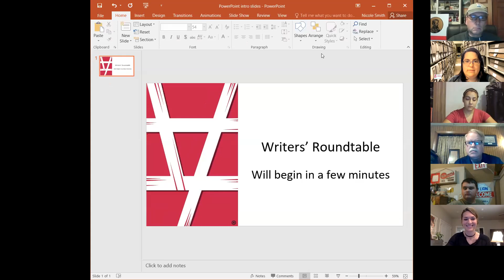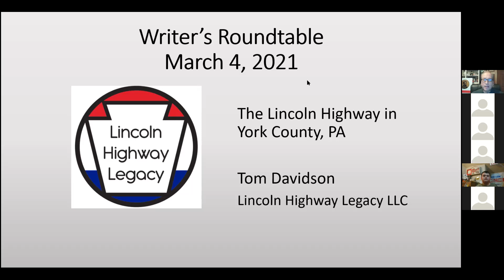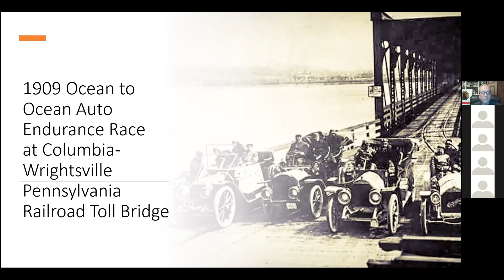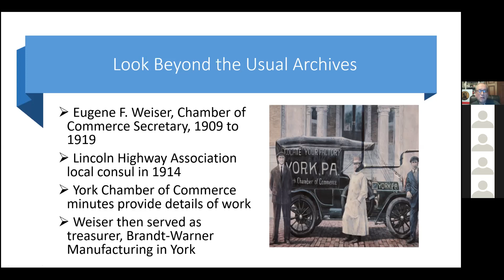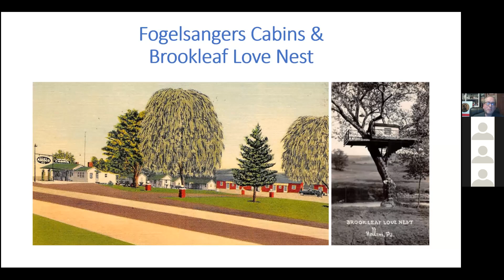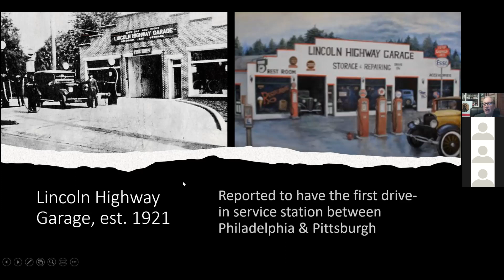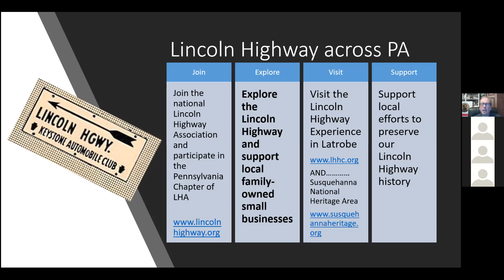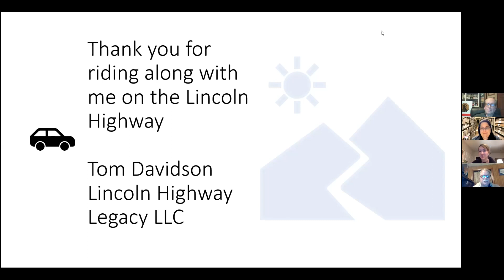Writers' Roundtable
Tom Davidson - Lincoln Highway History